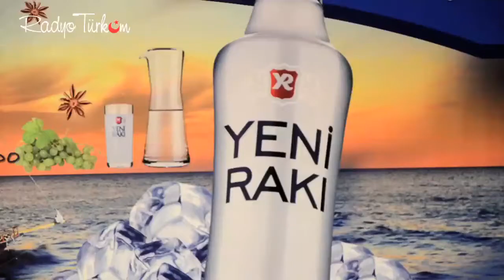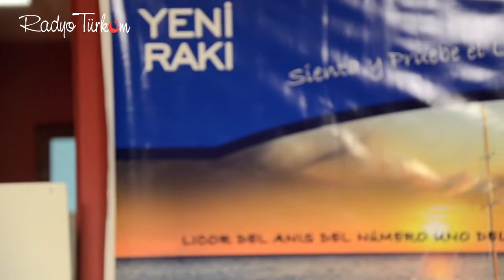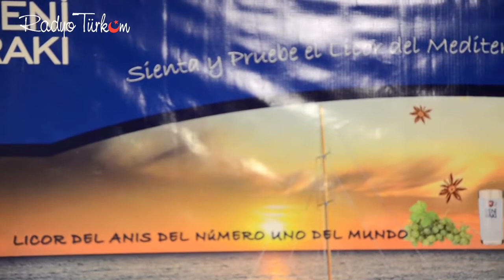Yeni Raki ile Hayata Yeniden Bak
Serdar Ilhan ve Mehmet Dede Radyo Turkum'de Yeni Raki ile Hayata Yeniden Bak'in Konugu - 3 Mayis 2012